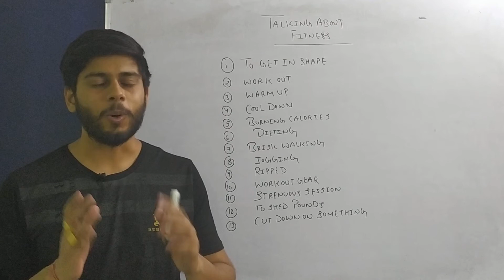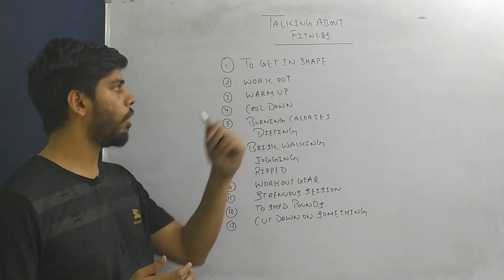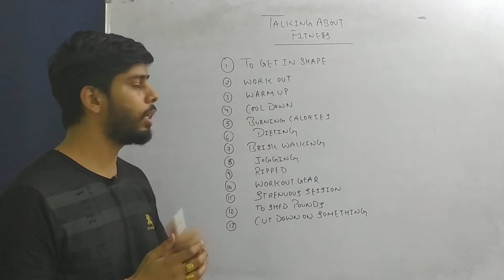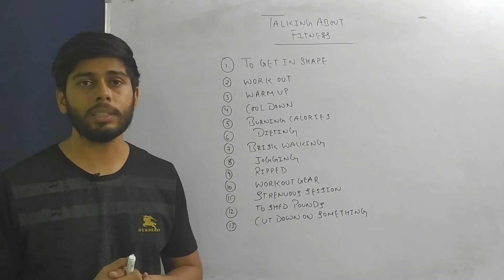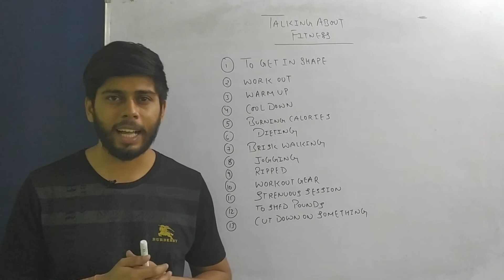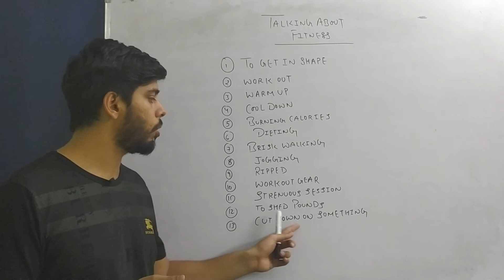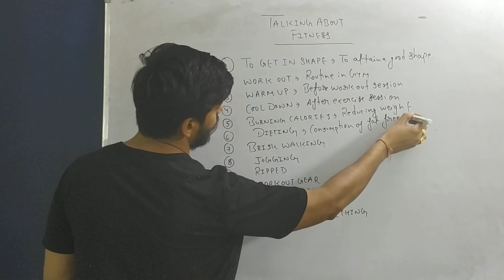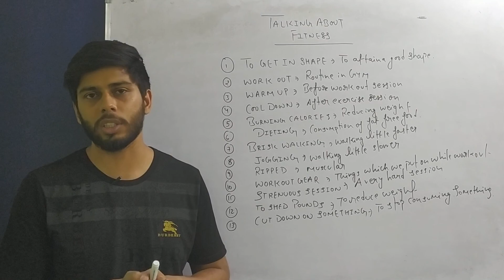Fitness Vocabulary (English Speaking Lessons) By Sumit Thakur